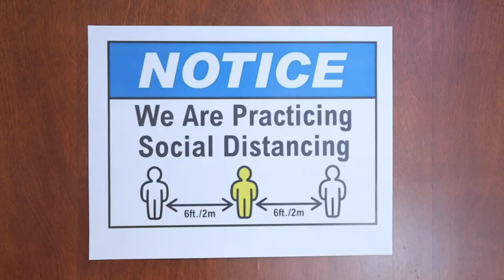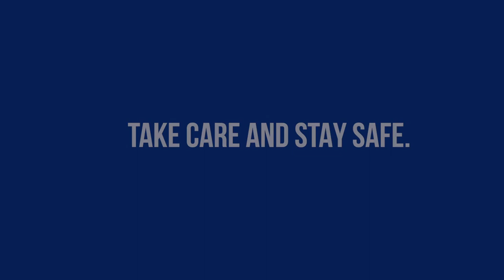We are here for you - Realty Executives Southern Nevada Properties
During these uncertain times, we are here for you.

If you’re looking into selling or buying a home and we'll happily provide you the important information that you will need.